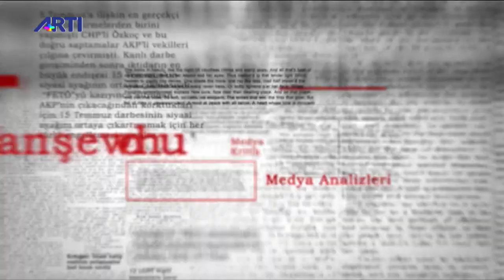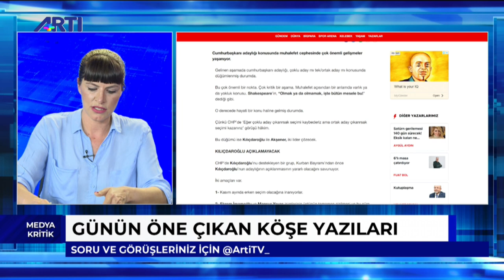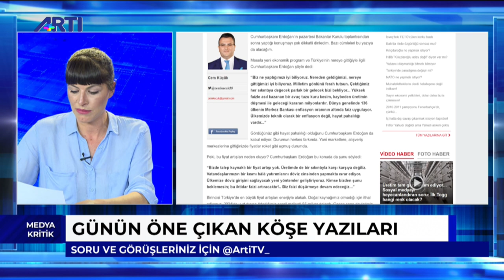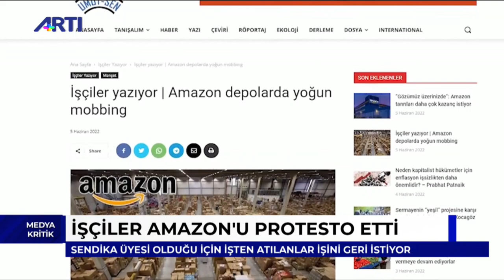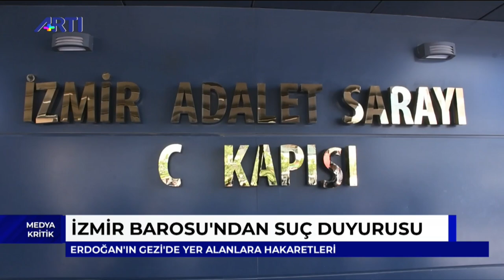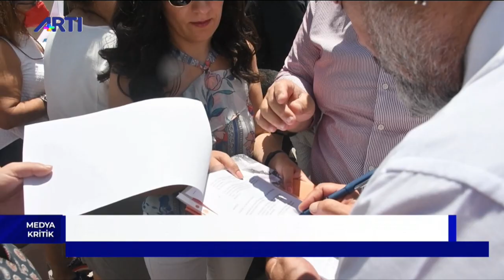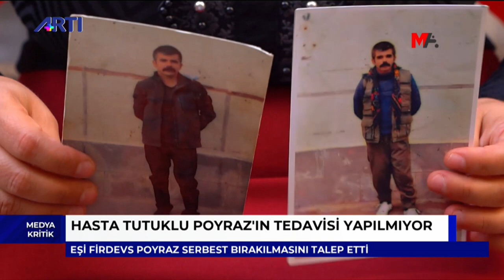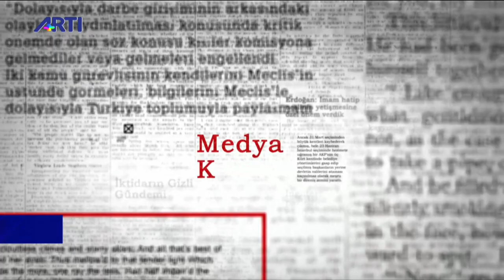Ümit Biçer: İktidar kendilerine biat etmeyen tüm kesimleri hedef alıyor | Medya Kritik